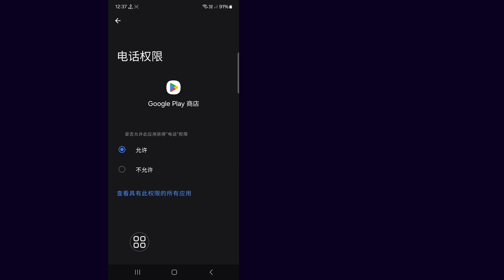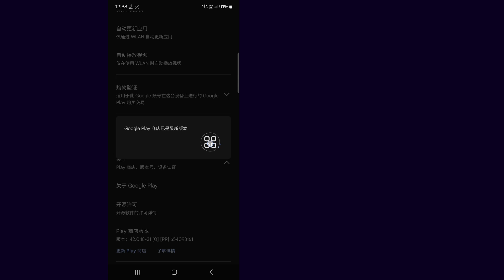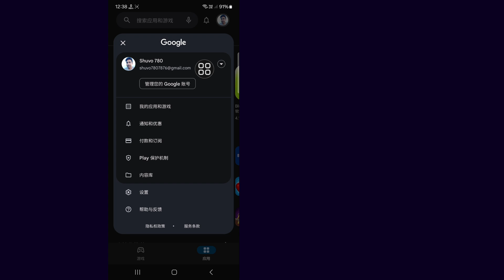來自類似裝置的最新數據顯示該應用程式可能會停止在您的裝置上執行問題修復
在此影片中，我將向您展示[來自類似裝置的最新數據顯示此應用程式可能會停止在您的裝置問題修復上工作]。 所以請仔細觀看這個視頻，不要跳過這個視頻，如果你跳過這個視頻，那麼你不會很好地理解，所以如果有任何問題，你可以問我並在下面評論，我會盡力解決你的問題，如果你喜歡這個視頻，請點擊喜歡並訂閱我的頻道謝謝。

 來自類似裝置的最新數據顯示，此應用程式可能會停止在您的裝置問題修復上運作。 請按照螢幕上的指示執行我的所有步驟。

 🖤 別忘了留下“LIKE”
 🖤請不要忘記“訂閱”
 🖤 如果您喜歡並發現此影片有幫助，請與您的朋友分享

 ⬇️其他相關查詢：❓

 來自類似設備的最新數據表明，此應用程式可能會停止在您的設備問題修復上工作
 類似裝置的最新數據顯示此應用程式可能會停止在您的裝置上運行
 如何修復類似裝置的最新數據顯示此應用程式可能會停止在您的裝置上執行
 Play商店應用程式下載問題
 Play商店應用程式下載問題錯誤
 Play商店應用程式下載問題修復
 Play 商店問題
 錯誤的
 2024 年 Play 商店應用程式下載問題